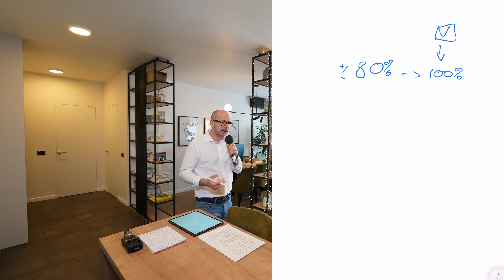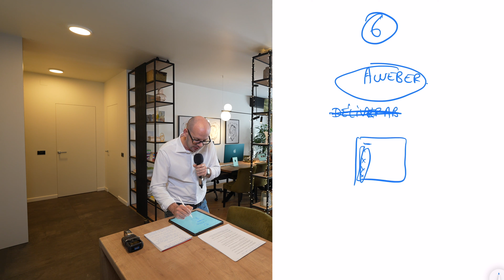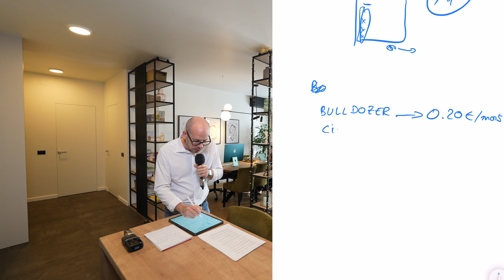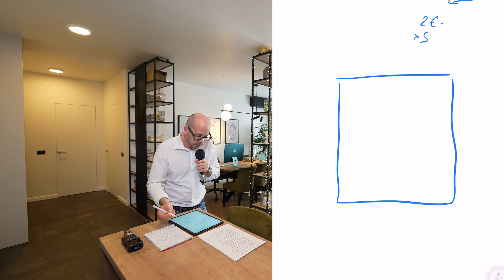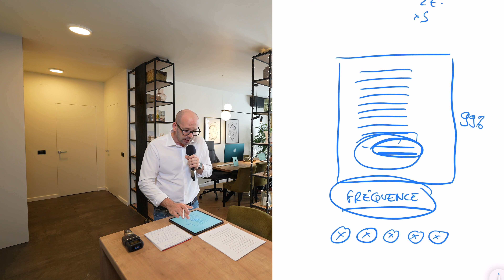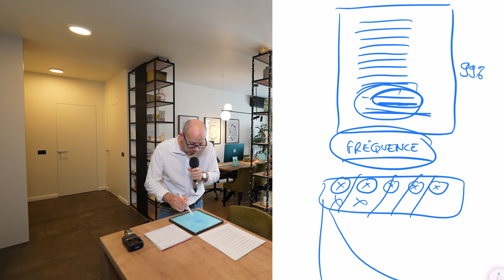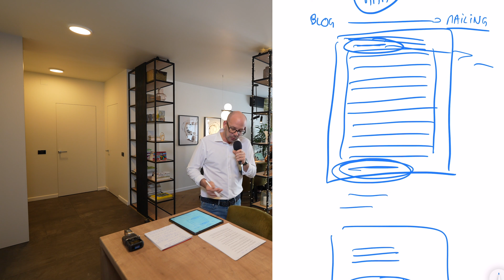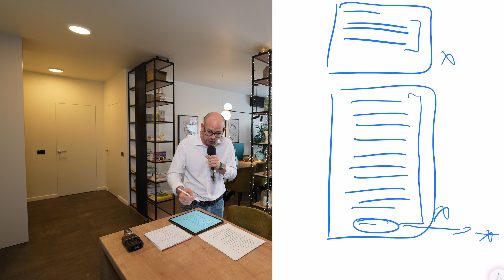E-mail marketing : les 6 PIRES erreurs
👉 Fais partie de mes contacts pour recevoir les cours gratuits et ne rien rater :

Jean Rivière vit du web depuis 2004. Il a créé plus de 400 formations en ligne.

Ses méthodes sont derrière le succès des grands noms du web francophone.